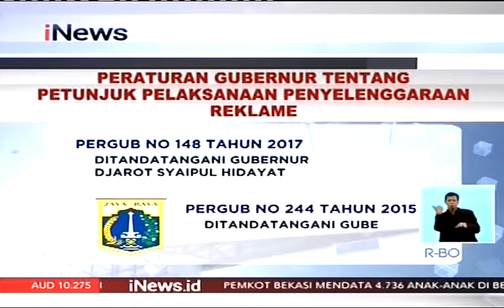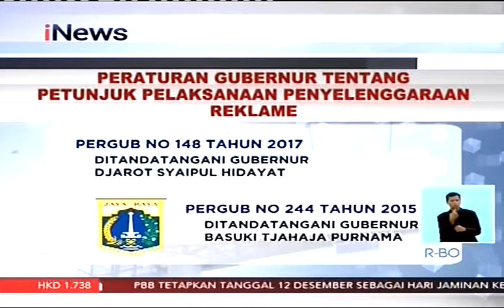Revisi Pergub Reklame Harus Segera Dilakukan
Demi keamanan dan keselamatan pejalan kaki ataupun pengguna jalan lainnya pengendalian papan reklame di Ibukota harus dilakukan hal ini untuk menghindari tindakan ilegal atau kejadian yang dapat mencelakan orang lain